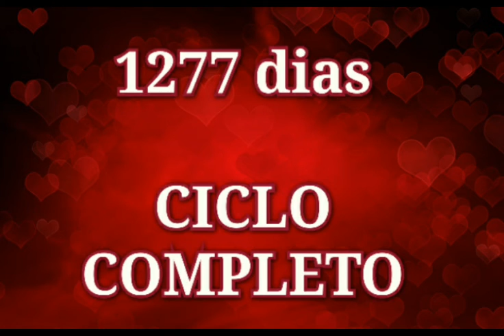Ciclo Completo Dia 12